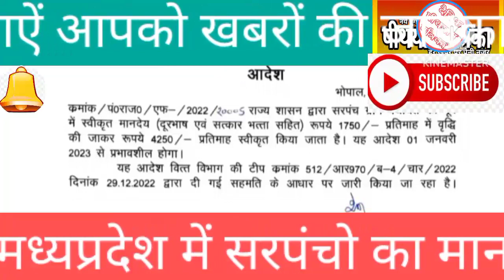सरकार ने मध्यप्रदेश में सरपंचो का मानदेय बढ़ाया